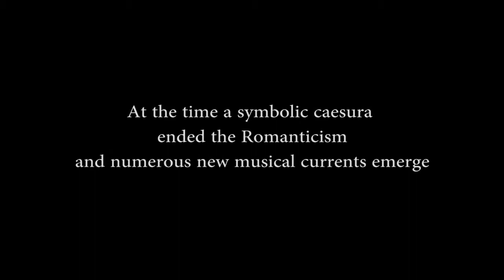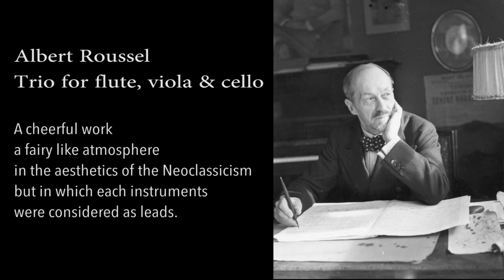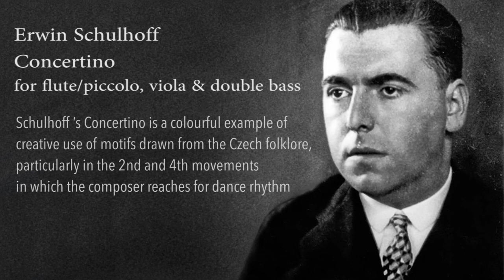CD "Early XXth Century Jewels" - Trailer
CD "Early XXth Century Jewels"

Featuring 4 unique chamber music works

Debussy - Roussel - Huybrechts - Schulhoff

Nozomi KANDA, flute, piccolo
Daniel RUBENSTEIN, viola
Ingrid PROCUREUR, harp
Didier POSKIN cello
Koenraad HOFMAN double bass

DUX 1340